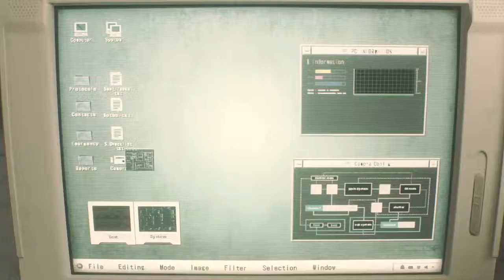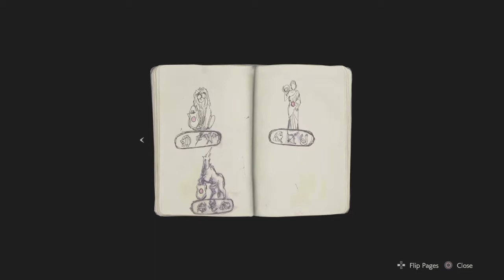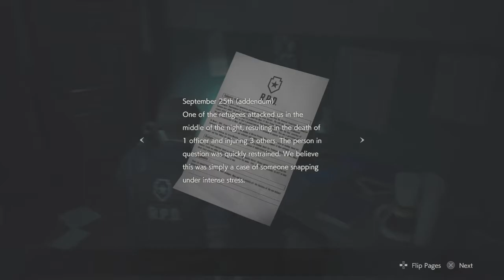RESIDENT EVIL 2 part 1 Don't Eat Me